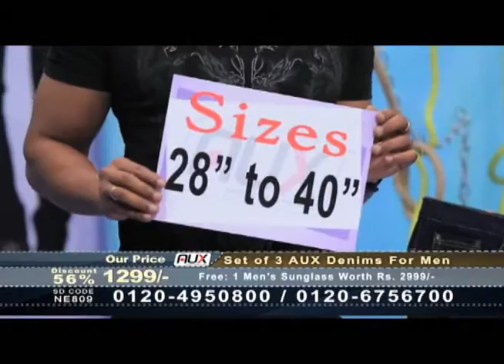Aux Set of 3 Denims for Men@1299@S&H